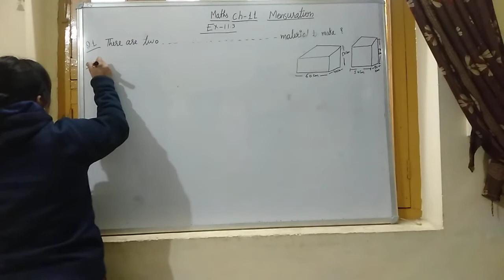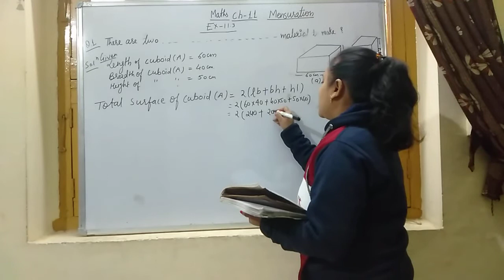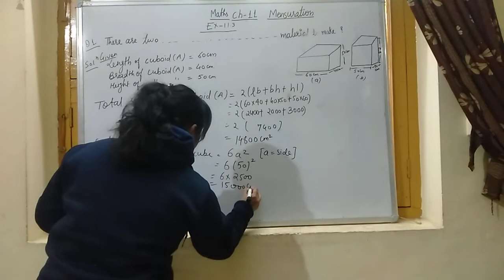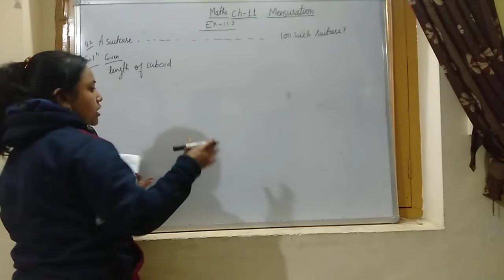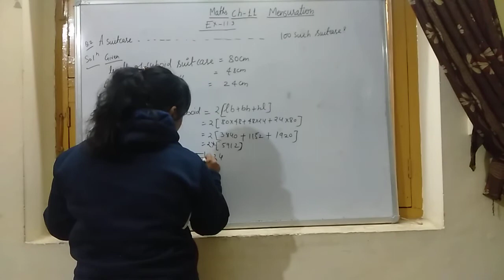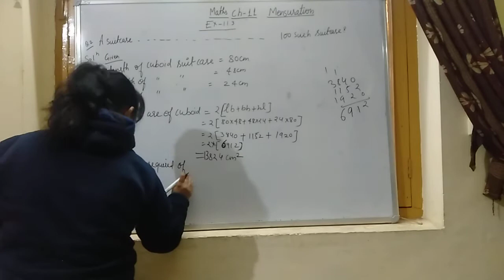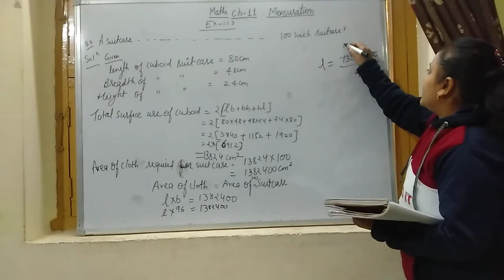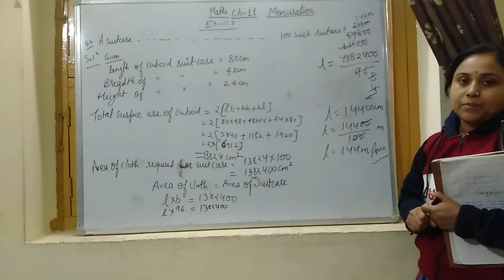20-01-2021class-8th Maths ch-11 Ex-11.3 Q.1&2